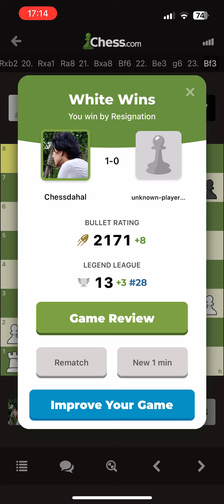1 minute 20 seconds is enough?